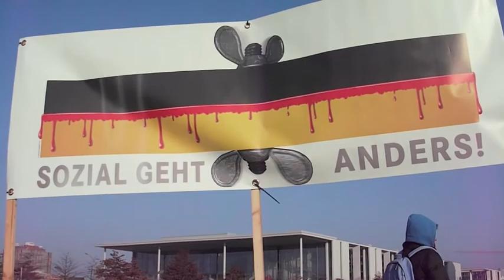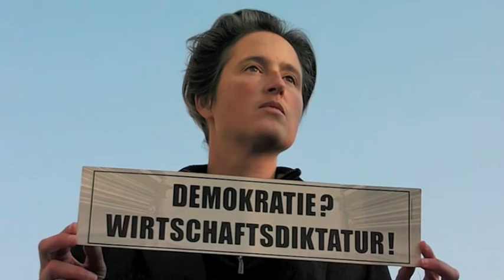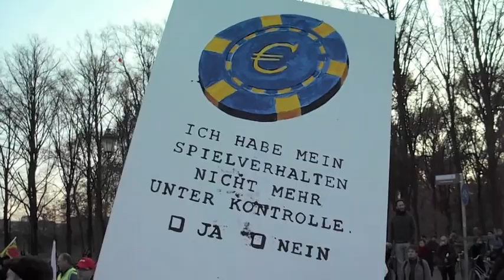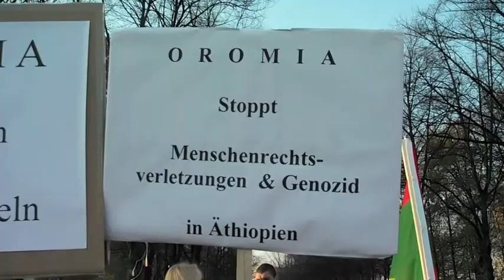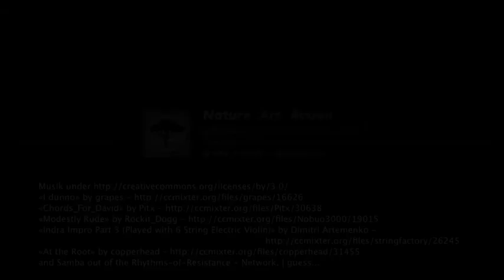Occupy - Banken in die Schranken - Umzingelung des Regierungsviertels, Berlin, 12.11.2011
Schranken für die Banken:
"Mit den Aktionen wollen wir die Dynamik der Occupy-Bewegung aufgreifen und konkrete Forderungen an die Regierung richten: Für eine Finanztransaktionssteuer, für ein Verbot undurchsichtiger Finanzprodukte und für die Aufteilung von Großbanken." - so der Aufruf von Campact, Attac, Naturfreunden und Co zum Einkreisen der Regierung in Berlin (und des Bankenviertels in Frankfurt). Ca. 8000 Menschen folgten diesem Aufruf und protestierten gegen eine Mensch- und Umweltverachtende Finanzpolitik und forderten echte Demokratie.

«Indra Impro Part 3 (Played with 6 String Electric Violin)» by Dimitri Artemenko -
and CC free - Samba out of the Rhythms-of-Resistance - Network, I guess...

Alles mit einem 60-Euro - billig - Fotoapparat gefilmt.
Wenn jemensch ein digitale Videokamera zu verschenken haben sollte - ich würde mich darüber freuen...